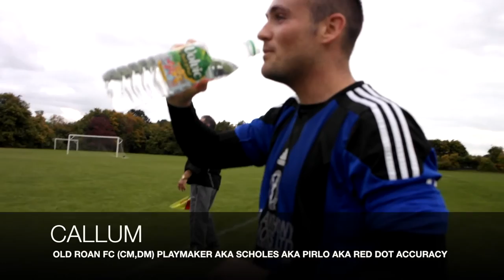ORPINGTON V OLD ROAN FC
KENT COUNTY FOOTBALL LEAGUE HIGHLIGHTS FROM DIVISION WEST ONE